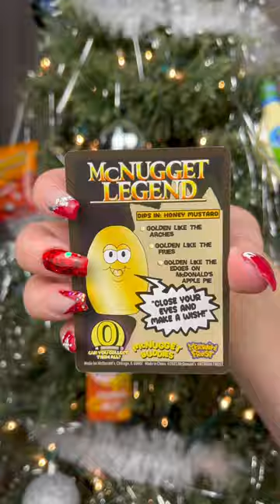We Found ALL 7 McNugget Buddies! Kerwin Frost Box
In this Short, we found all 7 McNugget Buddies from the 2023 Kerwin Frost Adult Happy Meals! Just like the Market collab, McDonalds is offering adults the option to pick a Big Mac or a 10Pc Nugget with fries and a drink! We already have a collection of OG McNugget Buddies so, we HAD to get these! We managed to get all 7 including Darla, Don Bernice, Uptown Moe, Brrrick, Waffutu, Kerwin Frost, and the Legend GOLDEN NUGGET!

Check out our long form videos if you’d like to see a little more of us!